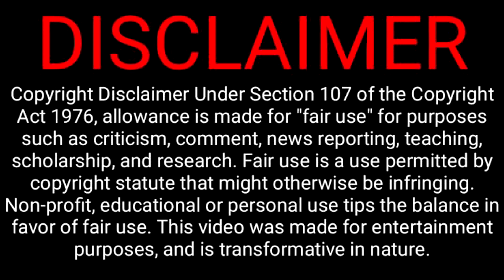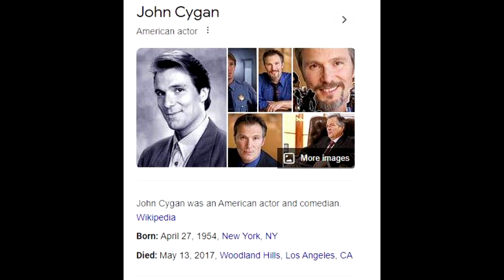3 Voice Actors who have passed away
🎥 Welcome to the official YouTube Channel of Lazystone 🎥

Here you will find my videos of me talking about movies and TV shows. 📺
I review and give commentary about cartoon shows. Also watch me play games, both individual and with friends.

Watch me win, fail, and have fun. 🏆

👍 Let’s Connect!
Snap Chat ➡️ ominous_rex